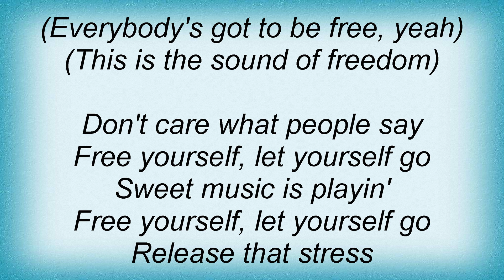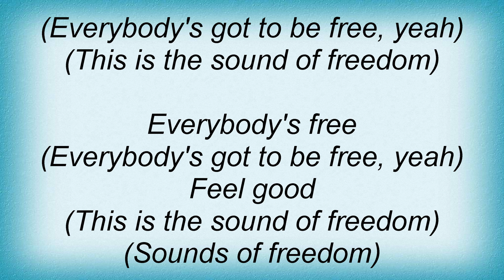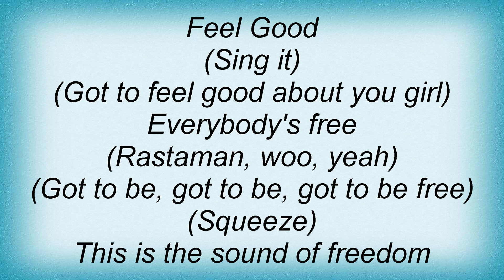Bob Sinclar - Sound Of Freedom Lyrics